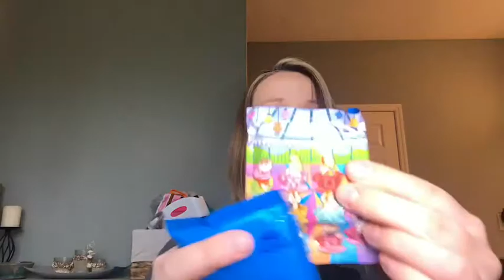Disney Pin Unboxing - Hong Kong mystery teacups pin opening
Hey guys! I love the teacups Hong Kong pins! I got these from Anthony Pins on E-Bay